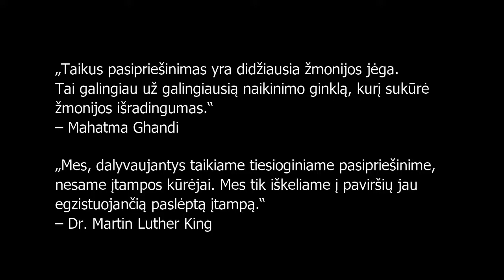This is Our Home - Siauliai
Siauliai
Lithuania
2019